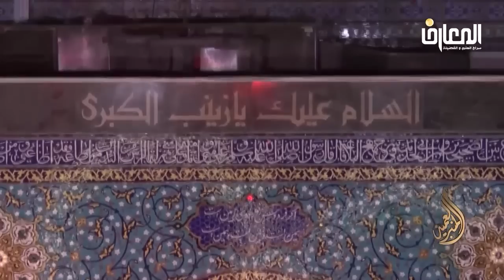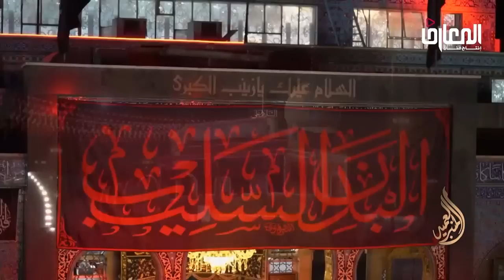يا أيها الذين آمنوا لا تقدموا بين يدي الله ورسوله واتقوا الله إن الله سميع عليم